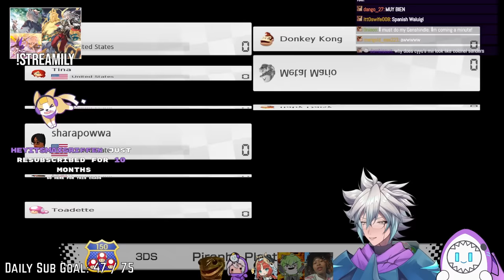CY YU & SUMERU'S VA CREW VS ZEUS | Mario Kart 8 Deluxe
Ben Balmaceda | any pronouns | Kaveh's VA | Dip
Alejando Saab | He/him | Cyno's VA | Cyyu
Dani Chambers | She/her | Nilou's VA | Dani
Christina Assaf-Costello | She/Her/They | Collei's VA | tina
Shara Kirby | She/her/hers | Candance's VA | sharapowwa